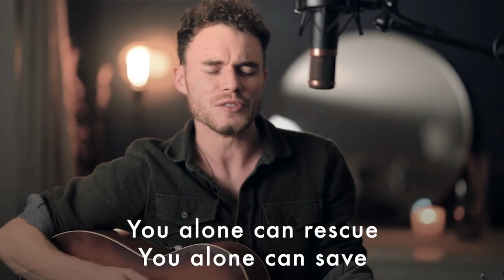You Alone Can Rescue | BEC Worship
'You Alone Can Rescue'
Performed by BEC Worship

If you have any questions about the Christian faith and would like to speak to someone about anything or to pray with someone please get in touch by emailing